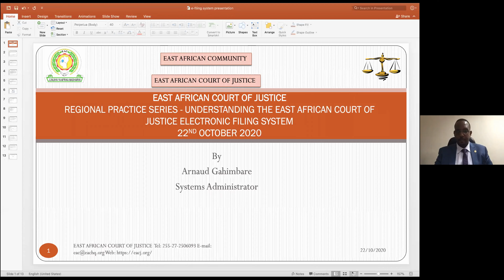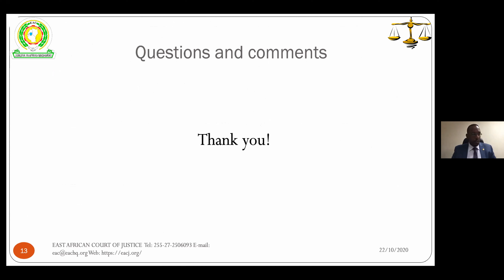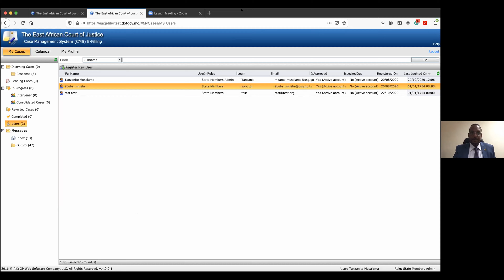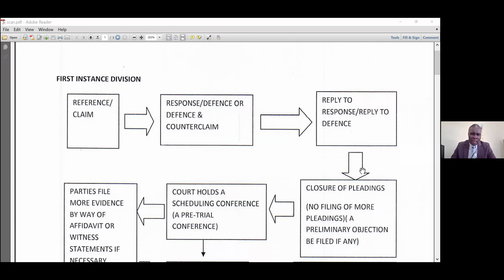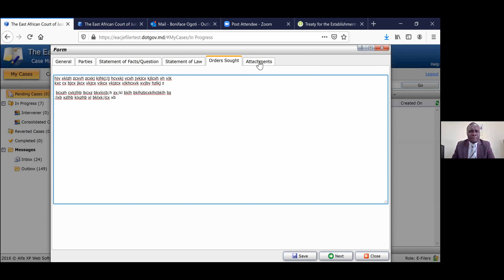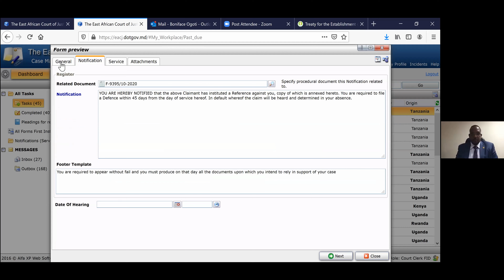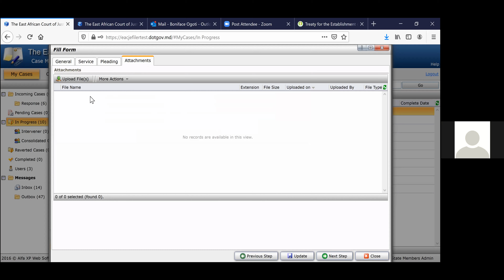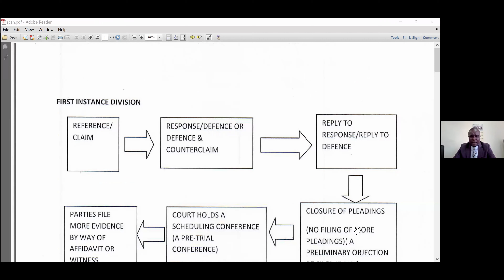Understanding The East African Court of Justice Electronic Filing System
The East African Court of Justice recently adopted electronic filing
to increase its operational efficiency and improve its judicial and
administrative capacity. By enabling litigants to access and utilize the
Court remotely, the need to travel to the seat of the Court in Arusha for
services will be eliminated.

This course looks to familiarize litigants and other stakeholders with
how the system works to enable them to effectively utilize it.By
enabling litigants to access and utilize the Court remotely, the need
to travel to the seat of the Court in Arusha is eliminated and costs of
access to justice considerably lowered.